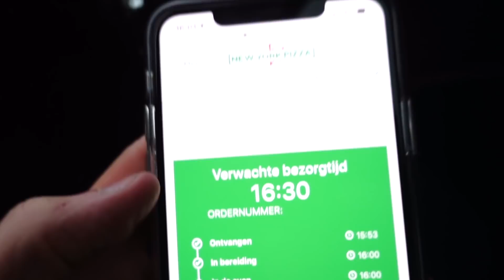IK BESTELDE NEW YORK PIZZA IN DE DOMINO'S EN DIT GEBEURDE ER.. *Experiment*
Wat gebeurt er als je pizza restaurants ELKAAR EEN PIZZA LAAT BEZORGEN?! Ik testte het met Domino's en New York Pizza!

Postadres:
Thomas van Grinsven / Gewoon Thomas
Rietlandpark 333
1019 DW Amsterdam

Pizza bezorger foto in de thumbnail: Freepik.com. This cover has been designed using resources from Freepik.com